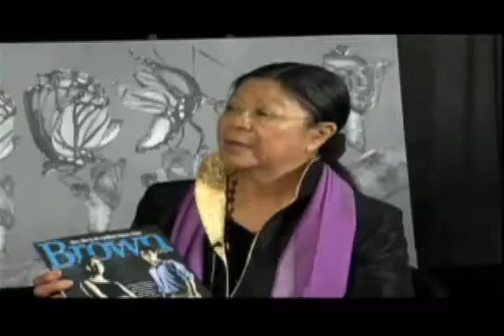MeiMei Akwai Ellerman - Polaris Project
MeiMei Akwai Ellerman joined Polaris Project, a program that advocates for US-based victims of human trafficking in sex and work, after decades teaching Italian film and literature.